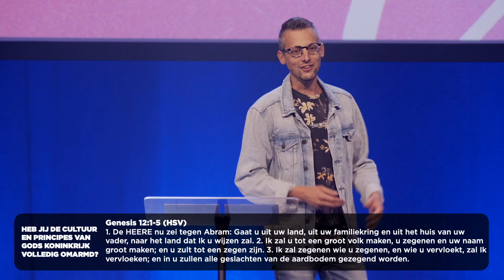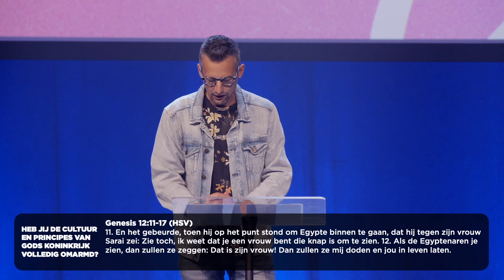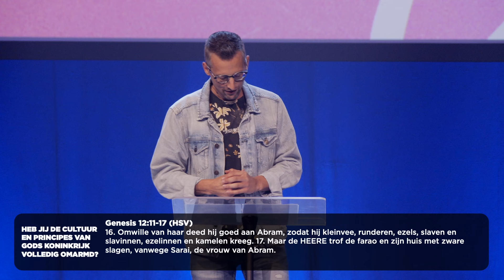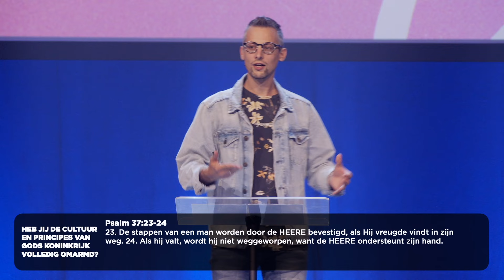Heb Jij De Cultuur & Principes Van Gods Koninkrijk Volledig Omarmd? - Maarten Haagen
🙏 Wil je ergens voor bidden of danken? Laat het ons weten via DoorBrekers.nl/online